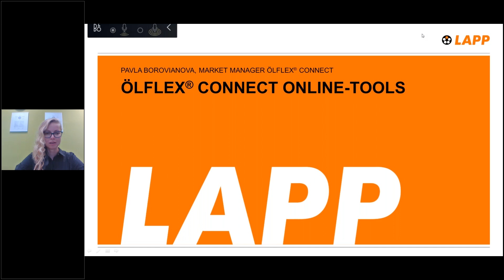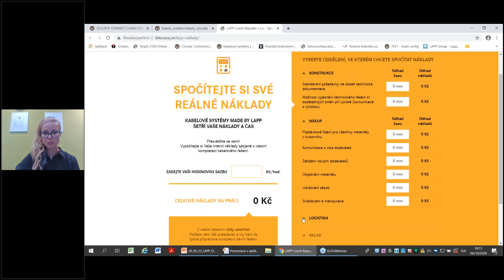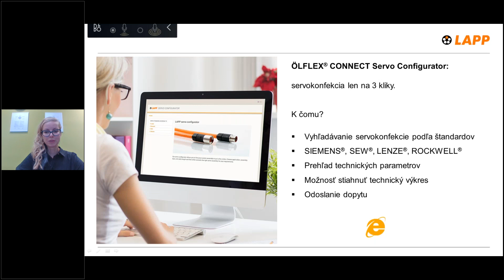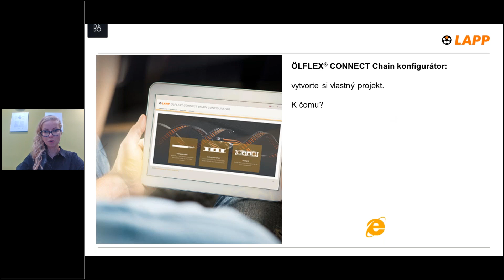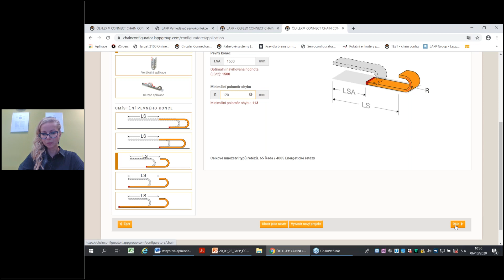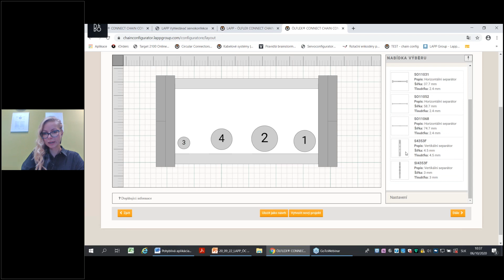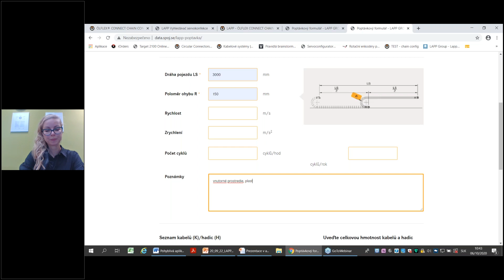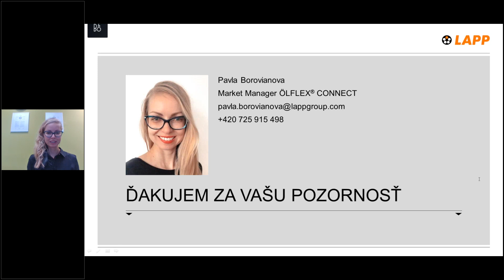WEBINÁŘ: Online nástroje pro kabelové systémy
Ve webináři vám Pavla Borovianová přiblíží veškeré ÖLFLEX® CONNECT online nástroje, kterými si snadno vytvoříte vlastní kabelové systémy.